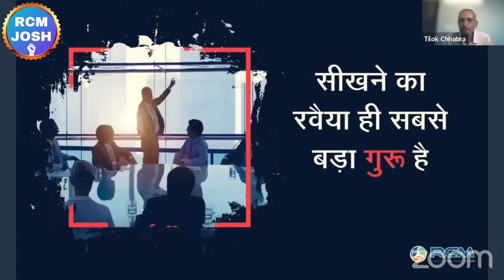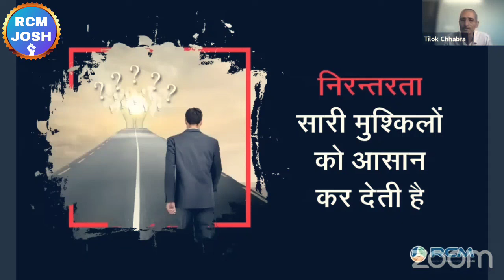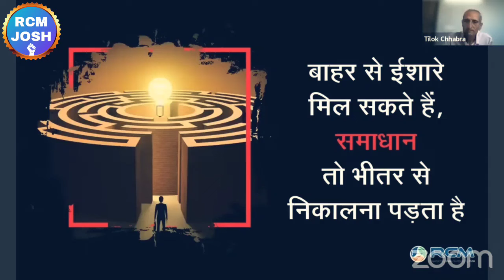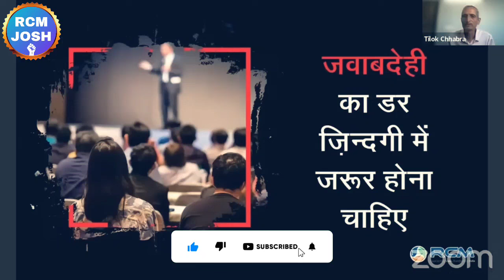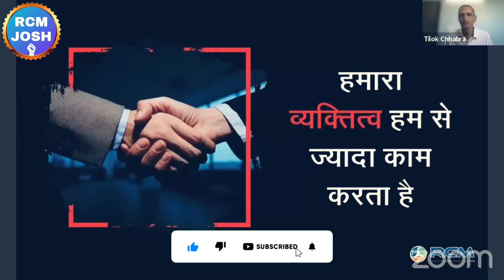✅सफलता के 7 राज बस इनका ध्यान रखो | Rcm Success Road Map | TC Chhabra | Rcm Business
❤RCM JOSH❤

Topic :-

tc chhabra
d kumar rcm
atmaram kaswan
mahaveer saharan
mukesh kothari rcm
tc chhabra
tc chhabra ji
bc chhabra
kc chhabra
bc chhabra
s attri
s attri rcm business
rcm meeting
rcm seminar
bc chhabra
kc chhabra
mukesh kothari
rcm plan
rcm business
rcm